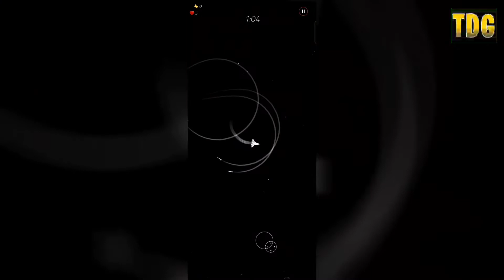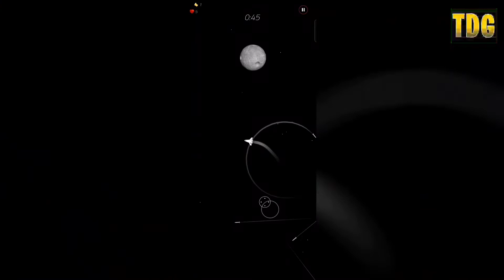TOP 10 BEST SPACE GAMES FOR ANDROID | Free to Download Android & iOS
TOP DROID GAMING is a channel that provides you list of best Android & iOS games with the maximum graphics gameplay. All games in my Videos are Free to Download 100% ( FREE )

I know that this is my list of favorite mobile games and you may have different choices, but every game on todays list is incredible and worth your time. Try them..

TOP 10 BEST SPACE GAMES FOR ANDROID

10. SPACE RACING 2

9.  SUBDIVISION INFINITY

8. TRANSMUTE: GALAXY BATTLE

7. 2 MINUTES IN SPACE

6. SPACE PIONEER: ALIEN SHOOTER

5.  TUNNEL TROUBLE 3D- SPACE JET

4. EVOLUTION 2: SHOOTING GAMES

3. COMBAT OF CYBERSPHERE

2. CELESTIAL ASSAULT RELOADED

1. INFINITY GALAXY